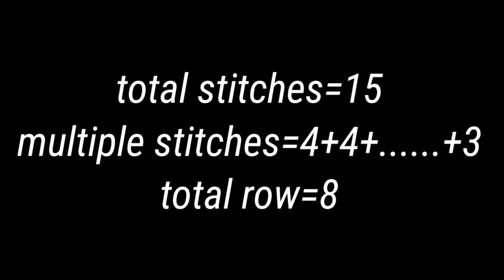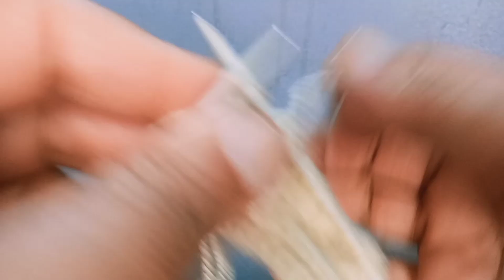Knitting Pattern For Cardigan /Jackets And Babies Sweaters Design /@KanchanTheKnitter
Hi Freinds
इस विडियो मे बहुत ही प्यारा ड़िजाइन देखना जरूर और लाइक जरुरकरे धन्यवाद //